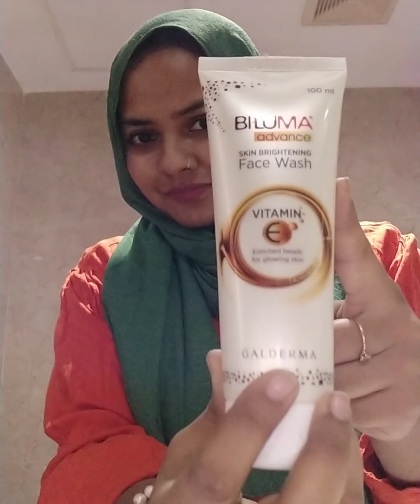Natural Makeup & Hijab Tutorial /কিভাবে অল্প টাকার প্রোডাক্টস দিয়ে ঝটপট ন্যাচারাল মেক আপ করি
Natural Makeup & Hijab Tutorial 💄👠🥻

Here im using

👉Biluma Facewash :
Biluma Face Wash is a creamy face wash (Gel formula) enriched with naturally driven surfactants that cleanses your skin and lightens the skin tone. It helps in reducing the skin damage caused by UV rays.

Can be used in All skin
👉Biluma cream :  It is used to treat skin pigmentation and dark spots. It works as a skin lightening and depigmentation cream which helps promote fair and even skin tone. It also offers protection against the harmful UVB rays of the sun.

👉Covergirl BB Matte cream
👉AOA Perfect Banana Powder
👉Blush pallate,Mary lou manizer Highlighter,Mascara & Eyeliner

📥Inbox for order